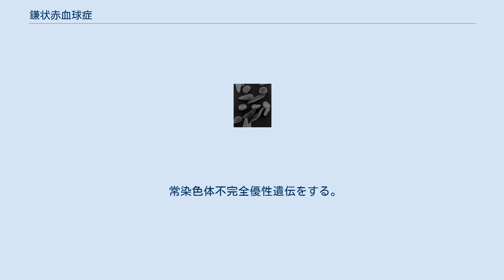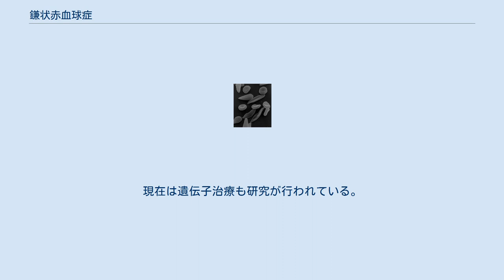鎌状赤血球症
鎌状赤血球症（かまじょうせっけっきゅうしょう）は遺伝性の貧血病で、赤血球の形状が鎌状になり酸素運搬機能が低下して起こる貧血症。
鎌状赤血球貧血症ともいう。
ICD-10分類ではD57。
ほとんどが黒人に発症し主にアフリカ、地中海沿岸、中近東、インド北部で見られる。
 常染色体不完全優性遺伝をする。
現在，遺伝子型がホモ接合型患者の予後は改善しており、平均生存期間が60歳前後となっている。
しかしその結果、慢性的な多臓器障害を有する患者の割合は増加している。
一般的な死因は，急性胸部症候群，併発感染症，肺塞栓症，重要臓器の梗塞，および慢性腎臓病である。
遺伝子型がヘテロ接合型の場合、低酸素状態でのみ発症するので通常の日常生活は営める。
 遺伝子突然変異により、11番染色体にあるヘモグロビンβ鎖の6番目のアミノ酸に置換が生じることが原因である。
そこには本来はグルタミン酸が入るのだが、バリンがその代わりに入って合成が行われる。
 ホモ接合体の場合は、90%のヘモグロビンがヘモグロビンSとなり重症の貧血症を起こす。
一方、ヘテロ接合の場合、40%程度なので、日常生活においては発症はしない。
酸素分圧が低下すると異常なβ鎖が凝縮する。
 鎌状赤血球遺伝子を持つ者は、日本にはほとんど見られないが、マラリアが比較的多く発症するアフリカにはかなり見られる。
鎌状赤血球の遺伝子とマラリアの流行には深い関係がある。
マラリアは幼児期にかかると、死に至る可能性が高い感染症である。
つまり、鎌状赤血球症自体は保有者の生存に不利であるが、マラリア蔓延地域ではその遺伝子をヘテロに持つものは非保有者と比べて相対的に自然選択において有利であり（生存確率が高い）、この遺伝子が維持されていると考えられている。
しかし保有者ばかりになれば、保有者同士の子にはホモで持つ者が増えるため、非保有者が頻度依存淘汰的に有利になり、非保有者の割合も一定に保たれていると考えられる。
 ヘテロの遺伝子保因者は正常状態では60%が正常赤血球、40%が鎌状赤血球の状態である。
マラリア原虫は人体では赤血球内で増殖する。
マラリア原虫に感染すると赤血球のpHは約0.4低下する。
pHが低下するとボーア効果により赤血球の鎌状化が進み、全身の赤血球の鎌状赤血球の割合が増加する。
マラリア感染初期ではマラリア原虫が感染し鎌状化した赤血球は脾臓で優先的に除去される。
感染後期では鎌状化した赤血球によりマラリア原虫は機械的に壊される。
これらの機序によりヘテロ保因者はマラリアに対し耐性を発揮する。
 ホモ接合体の患者が重篤な溶血性貧血症状を示す。
黄疸、骨壊死、下腿潰瘍、細菌感染、脾臓の萎縮による激痛発作、微小血管の閉塞、脳卒中による神経系損傷 黒人の若者で、腹痛、骨の痛み、吐き気の時に、疑われる疾患の一つ。
鎌状赤血球試験、顕微鏡、電気泳動でこの疾患の診断がつく。
 主に発作を抑えることが主体となる。
脱水症状や細菌感染を防ぐことが第一。
発作時は、生理食塩水の大量点滴、輸血、酸素投与が行われる。
また、ヒドロキシ尿素は、胎児型ヘモグロビンの産生を増加させるので、これが投与されることもある。
ヒドロキシ尿素は疼痛発作、入院、輸血の頻度を減らすことが示されているが、実際に処方を受けている患者が少ないことが指摘されている。
 骨髄移植などが行われることもあるが、免疫抑制剤を生涯にわたり飲まなければいけなくなるので、リスクファクターもある。
現在は遺伝子治療も研究が行われている。